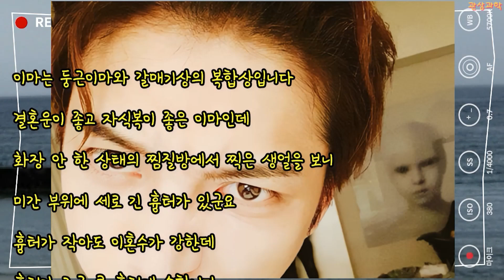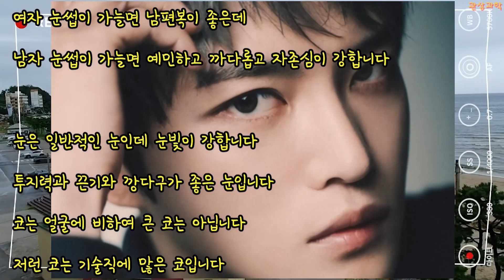관상과학 김재중 관상 「미간에 세로 흉터가 있으면?」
김재중 관상